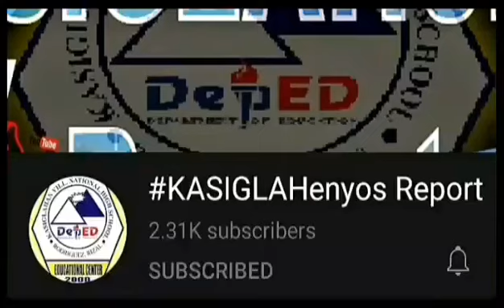KVNHS State of the School Address (Official teaser)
State of School Address
December 16, 2020 1:00pm
Via Facebook Page and YouTube Channel